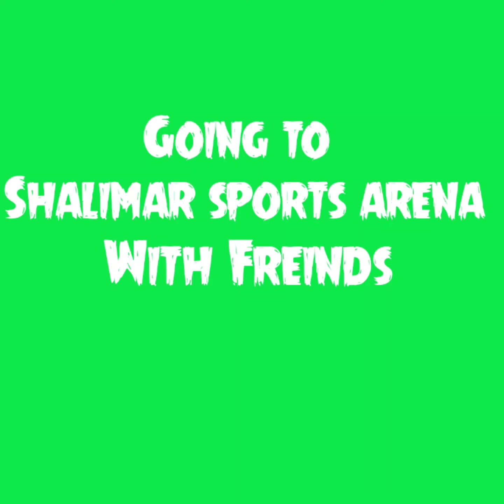going to shalimar sports arena. maza aagaya.(nanded-431601)